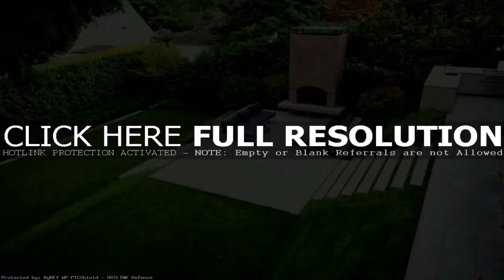Balcony Landscape Design